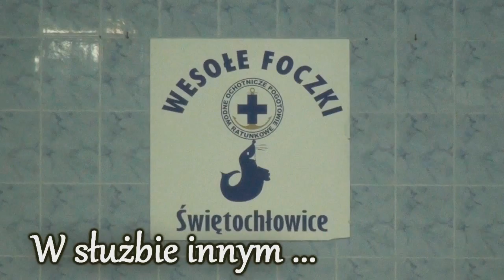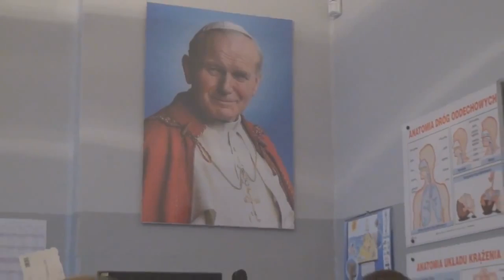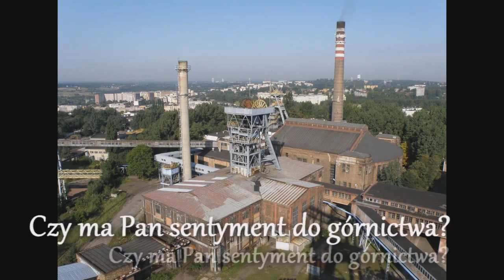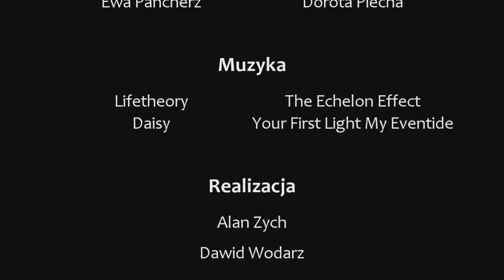Spotkania pokoleń 2014 - W służbie innym...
Jak wygląda akcja ratowników WOPR?
Jak pracuje się w kopalniach na Węgrzech?
Dlaczego nasz rozmówca dwukrotnie był o włos od śmierci?
Co można by zmienić w życiu gdyby dało się cofnąć czas?
Między innymi o tym opowiada Grzegorz Truchan, były górnik, obecnie ratownik WOPR oraz kierownik Drużyny Ratowniczej w Świętochłowicach.

Materiał powstał w ramach II edycji projektu "Spotkania pokoleń", który realizowany był przez Stowarzyszenie "Genius Loci-Duch Miejsca" w Świętochłowicach w pierwszej połowie 2014 r.
Projekt dofinansował:
URZĄD MIASTA ŚWIĘTOCHŁOWICE

Więcej o projekcie na stronie: geniusloci.com.pl